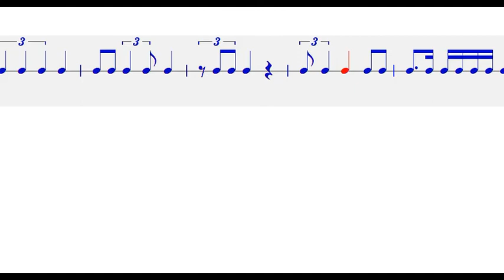[템포 60 ] 리듬 연습 18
안녕하세요.
리듬연습 영상에 많은 관심을 주셔서 감사합니다.
리듬연습의 템포 60을 원하시는 분이 계셔
16분음표가 나오는 리듬연습  6부터 템포 60으로 올려드립니다.
참고로 전에 올려드린 영상은 템포 80 또는 72였습니다.